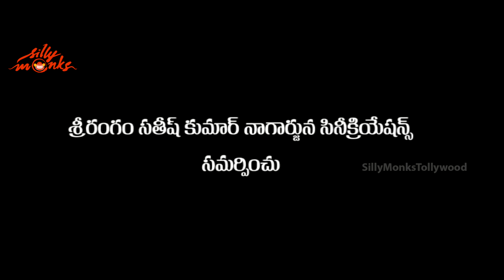Darlinge Osina Darlinge Song Trailer - Ninnativaraku Song | Silly Monks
Watch Tollywood Latest Movie Darlinge Osina Darlinge Song Trailer. This movie is directed by Venkat. D,  and Produced by Darimisetti Venkataramana. Music of the film composed by Subash.

Darlinge Osina Darlinge Teaser / Darlinge Osina Darlinge Trailer / Darlinge Osina Darlinge Theatrical Trailer / Darlinge Osina Darlinge Songs / Darlinge Osina Darlinge Song Trailer / Darlinge Osina Darlinge Press Meet / Success Meet